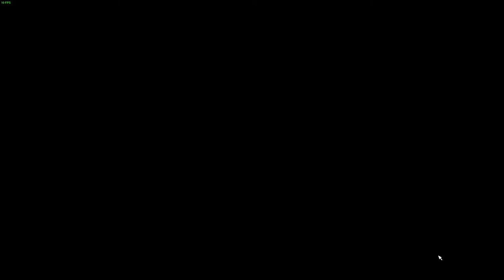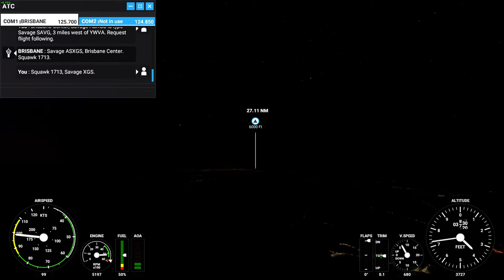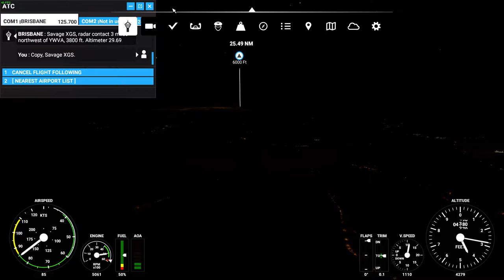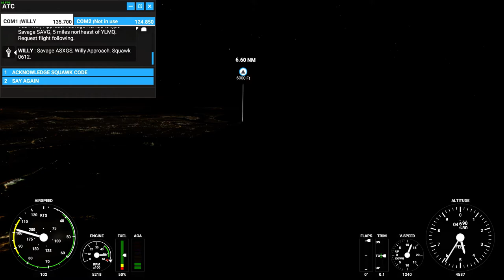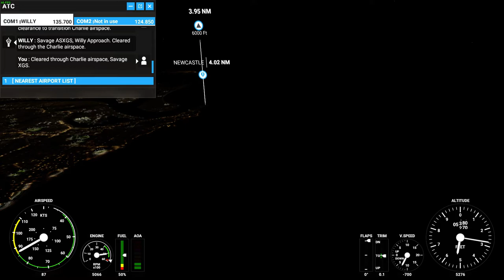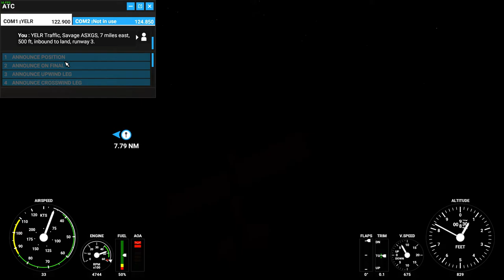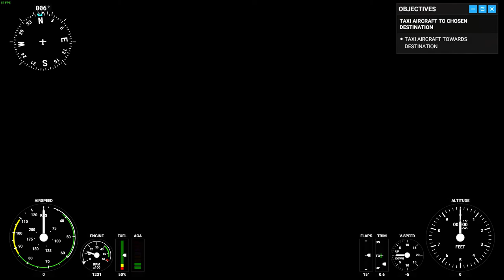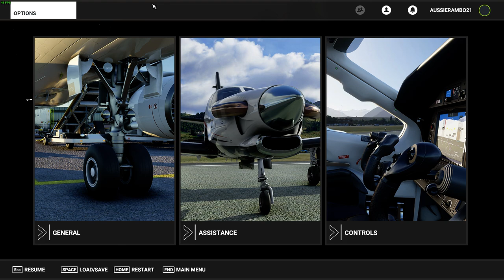Microsoft Flight Simulator (PC) RAAF Base Richmond NSW To Elermore Vale Airport Newcastle NSW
Hello Folks welcome Aboard im your Captain the Aussie Rambo for Microsoft Flight Simulator we keep on flying around Australia and doing some great Flights around my home country on this trip we heading from RAAF Base Richmond NSW on the outskirts of Sydney australia and heading up North to Newcastle at 1st we were going to Newcastle itself but didnt know that it was a beach landing so we changed out landing to a airport not far away from there still in the Newcastle area in NSW Australia we all hope u enjoy the gameplay we played on Real Time And Weather and Date when we did this trip it was in afternoon into the evening on Thursday 20th August 2020 please LIKE & SUBSCRIBE...